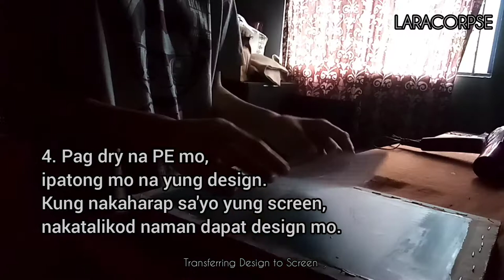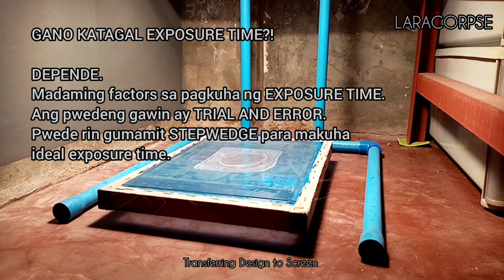LARA GRIND - [Silkscreen Printing Tutorial] Transferring Design to Screen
Here are some easy steps to transfer your designs on your screen.